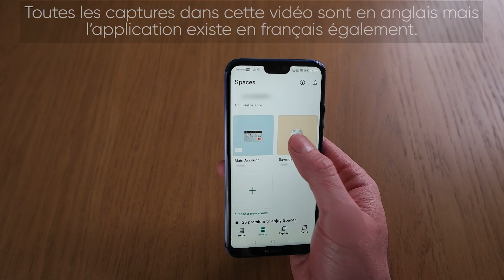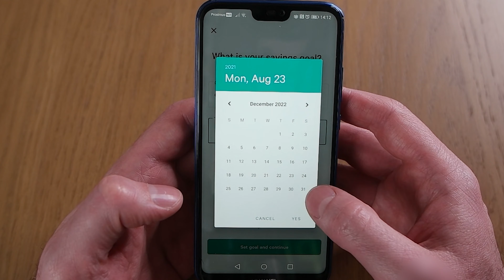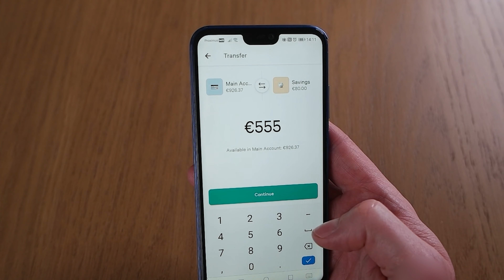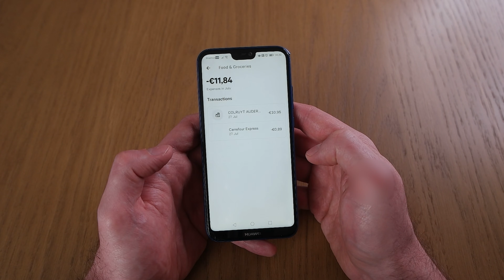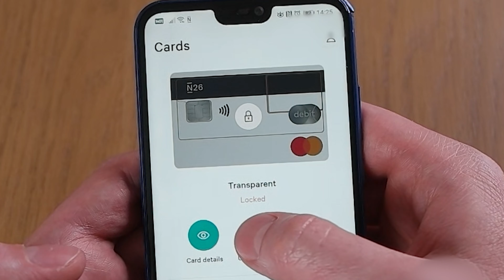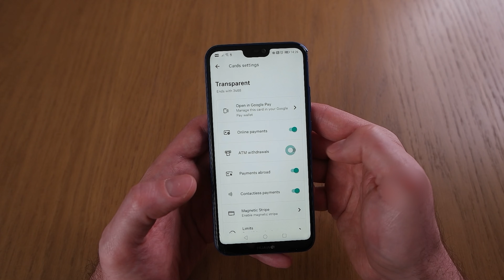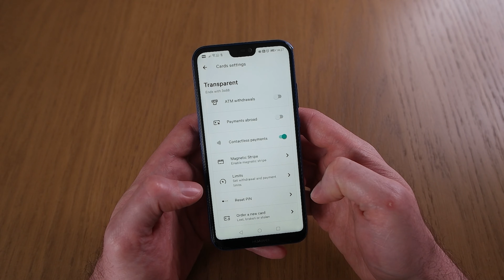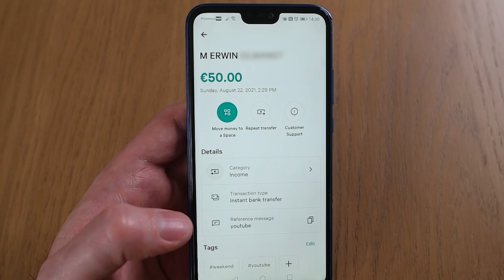N26 : Mes 5 fonctionnalités favorites !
Vous savez pourquoi j'ai fait de N26 ma banque principale. Et voici maintenant mes 5 fonctionnalités favorites sur l'application N26.

⏲️ LES CHAPITRES :
⌚ 00:00 : Intro
⌚ 00:23 : Les espaces
⌚ 03:38 : Statistiques
⌚ 04:17 : Wallets numériques
⌚ 05:05 : Sécurité
⌚ 08:44 : Notifications Push
⌚ 09:48 : Conclusion

✅ TECH DADDY :
Bonjour, moi c'est Erwin, la chaîne c'est TechDaddy et chaque semaine on va parler des news tech et de mes tests de produits tech. Que ce soit un smartphone, une tablette, une caméra, un appareil photo ou un assistant virtuel, on couvre tous les sujets liés aux nouvelles technologies.